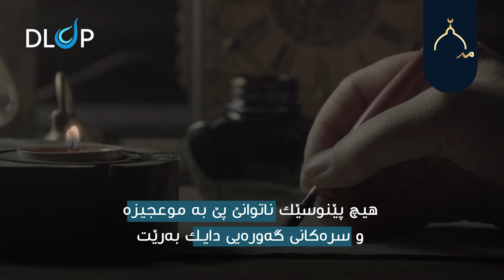گەورەی دایك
ژیان و تەمەن و ڕزقی تۆ
پـەیـوەسـتـە بــە بـاش بـوون
یان خراپ بوون لەگەڵ دایکدا